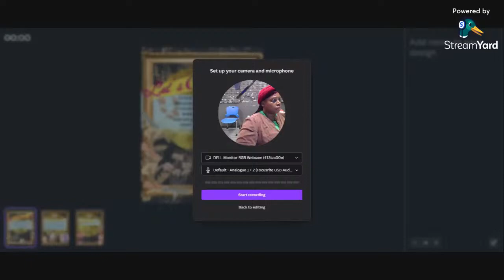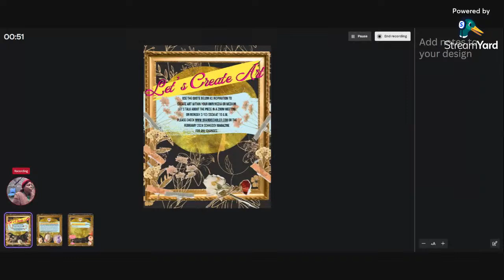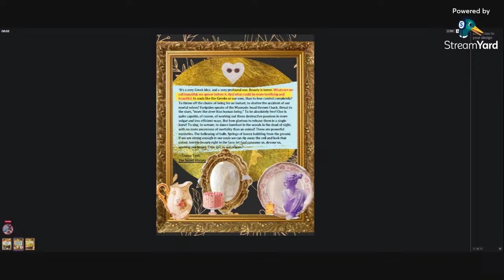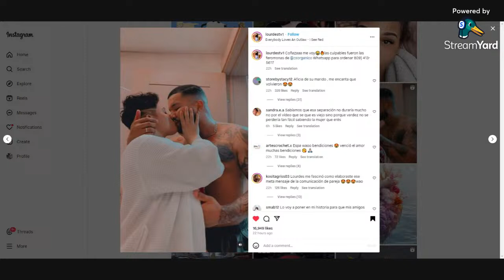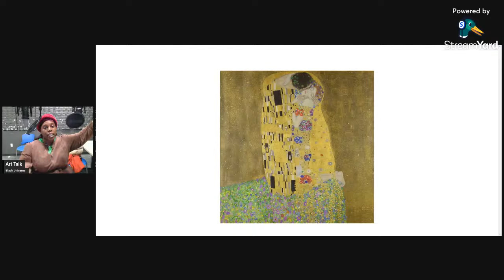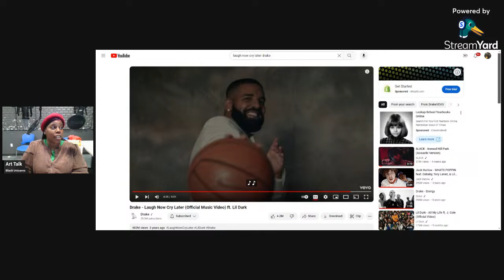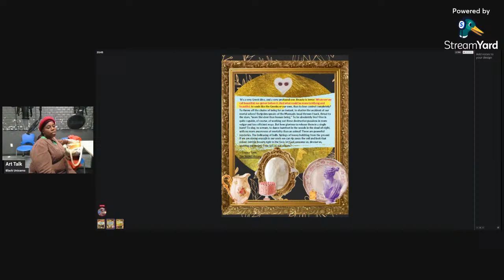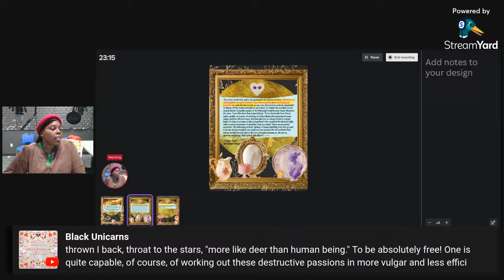Art Talk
from February 2024 Schkeddy Ed
“It's a very Greek idea, and a very profound one. Beauty is terror. Whatever we call beautiful, we quiver before it. And what could be more terrifying and beautiful, to souls like the Greeks or our own, than to lose control completely? To throw off the chains of being for an instant, to shatter the accident of our mortal selves? Euripides speaks of the Maenads: head thrown I back, throat to the stars, "more like deer than human being." To be absolutely free! One is quite capable, of course, of working out these destructive passions in more vulgar and less efficient ways. But how glorious to release them in a single burst! To sing, to scream, to dance barefoot in the woods in the dead of night, with no more awareness of mortality than an animal! These are powerful mysteries. The bellowing of bulls. Springs of honey bubbling from the ground. If we are strong enough in our souls we can rip away the veil and look that naked, terrible beauty right in the face; let God consume us, devour us, unstring our bones. Then spit us out reborn.”

― Donna Tartt,

“Humor is the spiciest condiment in the feast of existence. Laugh at your mistakes but learn from them, joke over your troubles but gather strength from them, make a jest of your difficulties but overcome them.”